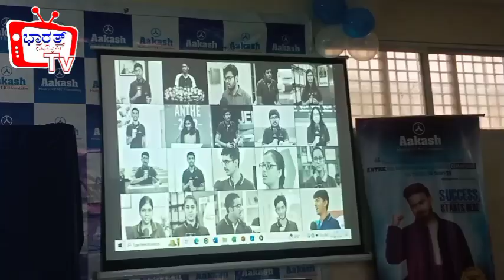(AESL) ANTHE 2024 ಪರೀಕ್ಷೆ ಘೋಷಣೆ ಅ.19 ರಿಂದ 27 ರವರೆಗೆ online and ofline Exam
ನಂದಿನಿ ಮೈಸೂರು